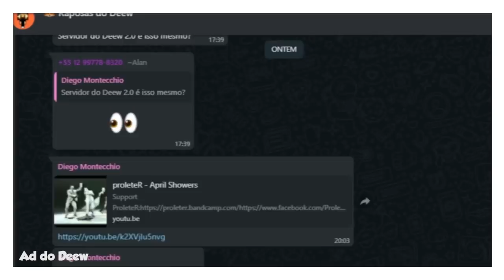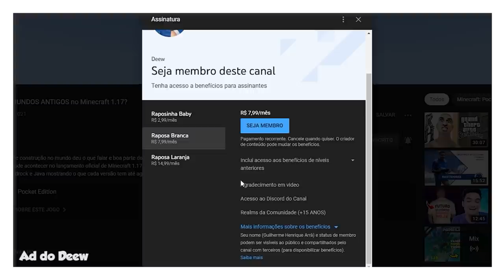Elevador Super Realista para Minecraft Bedrock (Sem Addon)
🖖 Aprenda a Fazer um Elevador Super Realista passo a passo no Minecraft
Bedrock.

Forte abraço!

👉 Computador
Windows 10
32GB de RAM
Mouse Cobra